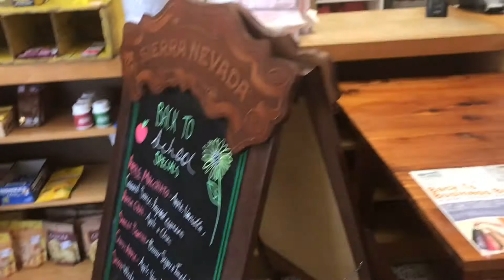Get coffee with me! ☕️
Hey guys thanks for stopping in! In today’s video we are going out to get some coffeeee! 😍